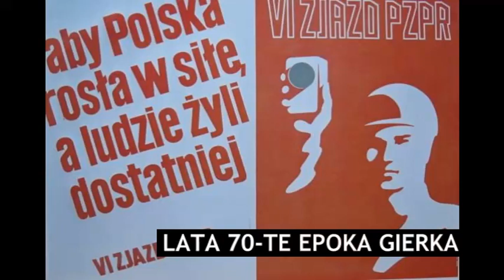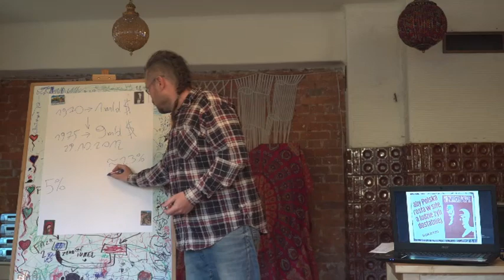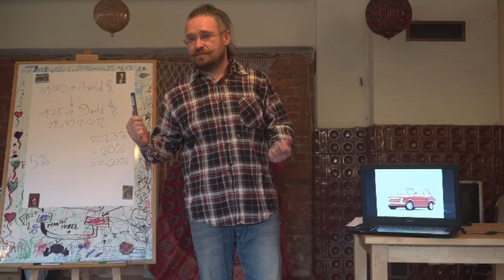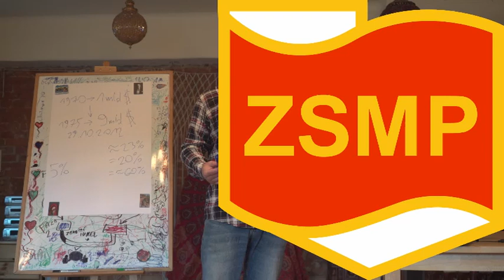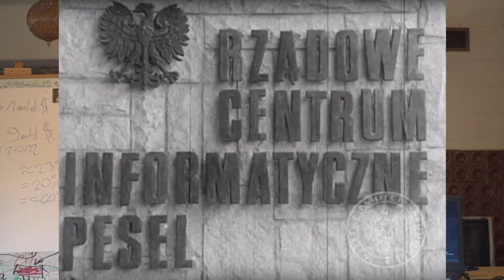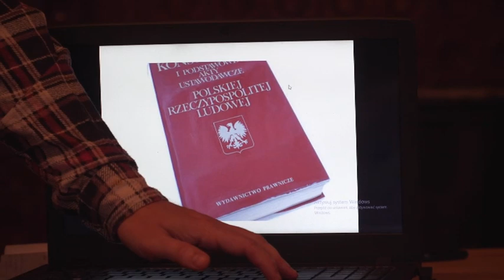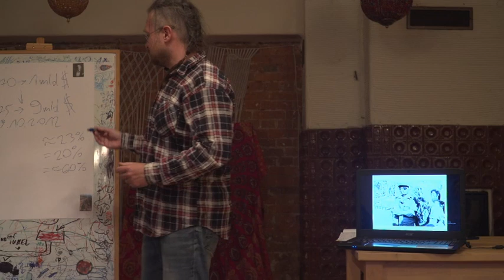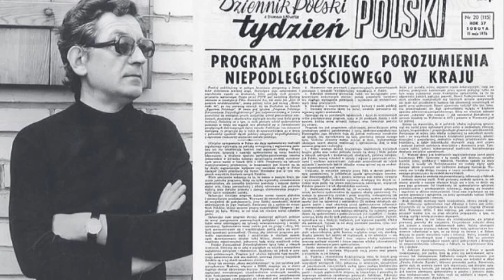Wykłady Historii Najnowszej Polski, wykład #8 - Czasy Gierka, czyli kredyty i propaganda sukcesu.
Ósmy z cyklu wykładów najnowszej historii Polski autorstwa Radosława Dolińskiego.

Wykład o pierwszej połowie lat 70-tych (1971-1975) czyli epoce Gierka gdy Komuna zaciągnęła potężne kredyty na zachodzie by wdrożyć hasło "Aby Polska rosła w siłę a ludzie żyli dostatnio". Opowiadamy o czasach Gierkowskiej pseudo-prosperity kiedy za pomocą kredytów na prawie 8 mld ówczesnych dolarów miano zbudować nowoczesną Polskę a w efekcie stworzono pazerną i drapieżną uprzywilejowaną kastę komunistów zwaną nomenklaturą. Dla Polski plan Gierka skończył się "księżycową" gospodarką, wieloma chybionymi inwestycjami, degradacją środowiska i wieloma problemami, z których skutkami borykamy się do dziś, a rachunki po Gierku spłacaliśmy do października 2012.
Był to również czas wielkiej zmiany i przebudzenia narodu, ziarna Wielkiej Nowenny Prymasa Wyszyńskiego przyniosły nowe ruchy społeczne, powrót środowiska niepodległościowego i nową odwagę, która wyraziła się w pierwszych protestach jakie połączyły szerokie środowiska opozycji od niepodległościowej do lewicowej.
Jednocześnie światowy kryzys naftowy z 1973 paradoksalnie spowodował, że upadł gospodarczy mit gierkowskiej "X gospodarki świata". W 1976 Komuna była zmuszona ponownie podnieść ceny...  co spowoduje wydarzenia czerwca'76.

Na wykładzie poruszyliśmy:
Kwestię mitów jakie pokutują w naszej świadomości odnośnie czasów Gierka m.in. mit nowoczesności, prosperity, i "dobrego gospodarza" Gierka.
Politykę rozwoju na kredyt i pierwsza próba stworzenia w Polsce "montowni" zachodniej technologii i upadek innowacji w epoce Gierka - "Maluch" czyli typowy przykład montowni.
Budowa wielkiej płyty i potężnych elektrowni węglowych w latach 70-tych.
Chybione inwestycje i "Kryl", który miał zastąpić mięso.
Sukcesy sportowe epoki Gierka, Propaganda społeczna i "Czterdziestolatek".
Stworzenie nomenklatury i Andrzej Jaroszewicz "Czerwony Książę" , reforma wojewódzka i ZSMP - czyli nowa partyjna kariera, gdzie zaczęły i skąd się wzięły lewicowe elity III RP.
Nowe wyposażenie ZOMO i stworzenie sytemu PESEL czyli najlepszego narzędzia jakim dysponowała bezpieka w krajach komunistycznych.
Nowe sposoby walki Komuny z Kościołem - powołanie specjalnej grupy "D" Departamentu IV MSW.
Nieugięci księża Czesław Sadłowski i Franciszek Blachnicki (ruch oazowy).
Kazania Świętokrzyskie Prymasa Wyszyńskiego i dalsza odnowa moralna.
Zamach w WSP w Opolu i bracia Kowalczykowie - pierwsza ogólnopolska petycja w obronie represjonowanych.
Virtuti Militari dla Breżniewa i akcja oporu Generała Mieczysława Boruty-Spiechowicza.
Konstytucja PRL w 1975 czyli próba ustanowienia Polskiej Rzeczpospolitej Socjalistycznej - Akcja protestacyjna przeciwko sowietyzacji - List 59-ciu i odrodzenie podziemia niepodległościowego w Polsce.
Wojna Yom-Kippur i światowy kryzys naftowy 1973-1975. Stagflacja na świecie i wywołanie drastycznego wzrostu cen kredytów, który uderzy rykoszetem w gospodarkę PRL i konsekwencji załamie gierkowskie "życie na kredycie"

Źródła książkowe:

Dziurok A., Gałęzowski M., Kamiński Ł., Musiał F. "Od niepodległości do niepodległości. Historia Polski 1918–1989"
Paweł Ceranka "Jesteście naszą wielka szansą. Młodzież na rozstajach komunizmu 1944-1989"
Jerzy Eisler "Grudzień 70. Geneza, przebieg, konsekwencje"
Praca zbiorowa "Przez Morze Czerwone. Kościół w Polsce pod rządami komunistów"
Tadeusz Isakowicz-Zaleski "Księża wobec bezpieki na przykładzie archidiecezji krakowskiej"
Robert Derewenda "Bezpieka wobec ruchu oazowego"
Grzegorz Łęczyński "Kapłan niezłomny. Ks. Czesław Sadłowski"
Janusz Rolicki, "Edward Gierek. Życie i narodziny legendy"
Wacława Starzyńska "Ceny żywności a nierównowaga rynkowa"
Przemysław Zwiernik "Opór społeczny i opozycja w epoce Gierka"
Praca zbiorowa Gościa Niedzielnego "Kryzys nasz codzienny. Życie w komunistycznym kraju, Polacy w latach 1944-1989"
Sebastian Ligarski "Polityka władz komunistycznych wobec twórców kultury w latach 1945–1989"
Jerzy Kochanowski "Tylnymi drzwiami: Czarny rynek w Polsce 1944–1989" Erik von Kuehnelt-Leddihn "Die falsch gestellten Weichen: Der rote faden 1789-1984" (wyd. polskie Ślepy tor. Ideologia i polityka lewicy 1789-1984)

Oraz:
IPN TV "Z filmoteki Bezpieki" odc. 7, 8  i 45